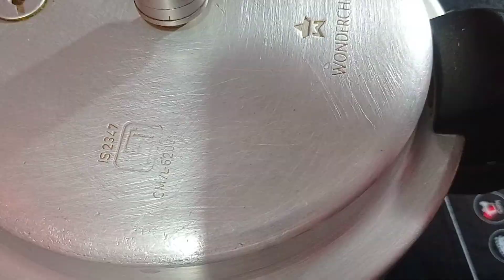मसूर की ऐसी मसाले वाली दाल जिसके आगे सब्जी भी फेल।dal tadka recipe।dal fry। masoor dal recipe।